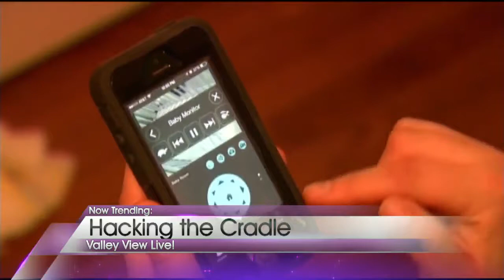Now Trending: Baby monitor hacking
Baby monitors are supposed to act as a safety precaution so parents are aware of how their child is doing.